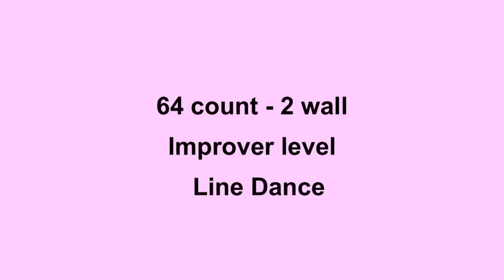All Over Again - Line Dance (Dance & Teach in English & 中文)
Choreographed by: Wil Bos & Roy Verdonk (March 2013)
64 count - 2 wall - Improver level line dance